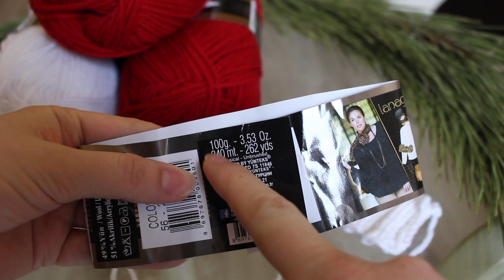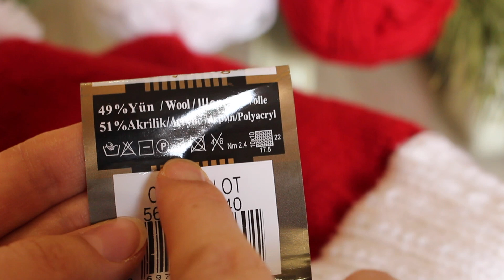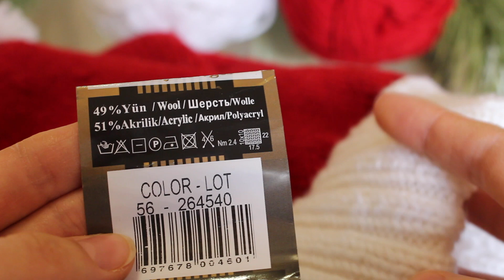НОВОГОДНЯЯ ШАПКА "ДЕД МОРОЗ" или ШАПКА САНТЫ. ВЯЗАНИЕ СПИЦАМИ. How to knit Santa Hat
НОВОГОДНЯЯ ШАПКА "ДЕД МОРОЗ" или ШАПКА САНТЫ. ВЯЗАНИЕ СПИЦАМИ. How to knit Santa Hat. Новогодний классический колпак

ПОМПОН ИЗ ПРЯЖИ. ОБЪЕМНЫЙ и РОВНЫЙ ПОМПОН ИЗ НИТОК.  ПОДРОБНЫЙ МАСТЕР КЛАСС. How to make pom pom

По вопросам помощи и участия в РАЗВИТИИ КАНАЛА пишите в личку.

СМОТРИТЕ ЕЩЕ ИНТЕРЕСНЫЕ  ПЛЕЙЛИСТЫ:

ВЯЗАНИЕ СПИЦАМИ для НАЧИНАЮЩИХ
ЭКСПРЕСС ОБЗОР ПРЯЖИ. ОТЗЫВ О ПРЯЖЕ
VLOG / РАЗГОВОРЫ О ВЯЗАНИИ
МАСТЕР-КЛАСС - детский ПЛЕД "Ажурный"
ВЯЗАНИЕ КРЮЧКОМ. ПОДРОБНЫЕ МАСТЕР-КЛАССЫ
ВЯЗАНИЕ СПИЦАМИ. ПОДРОБНЫЕ МАСТЕР-КЛАССЫ
ИЗДЕЛИЯ ПОД ЗАКАЗ - Handmade by Irina Akman
Вяжем по книге "1000 УЗОРОВ"
Техника вязания - ВЯЗАНИЕ ОДНОЙ ИГЛОЙ